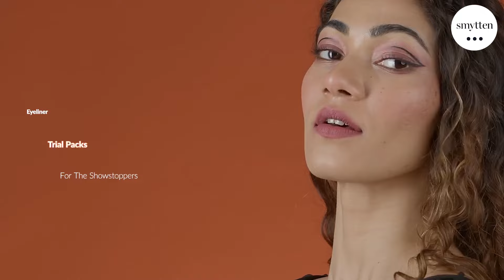TheIconicLady | Lip & Cheek Tint Trial Packs On Smytten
Smytten is India's Largest Product Discovery Platform where you get to try, purchase and interact with the best of premium brands and services handpicked for you. Making your shopping experience better by letting you TRY before you buy. Try from 1000+ brands across curated stores and 12+ lifestyle categories for men and women!

Try Something New in Skincare, Beauty, Fragrances, Men’s Grooming, Baby Care, Haircare, Health, Food and Beverages, and more on India’s only trials and discovery platform. Discover up to 6 products, only pay ₹235 for servicing & shipping (including GST), and get 100% cashback!